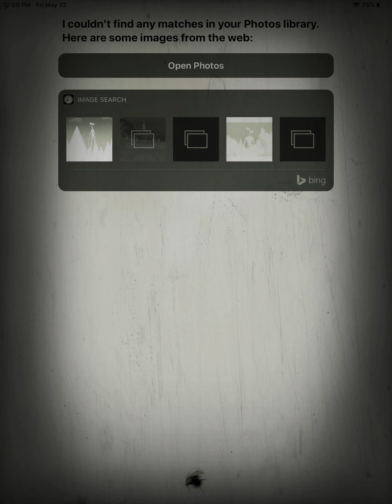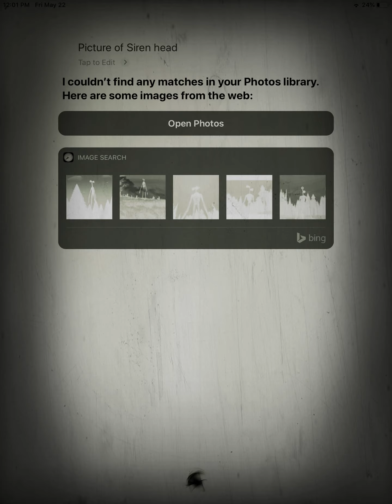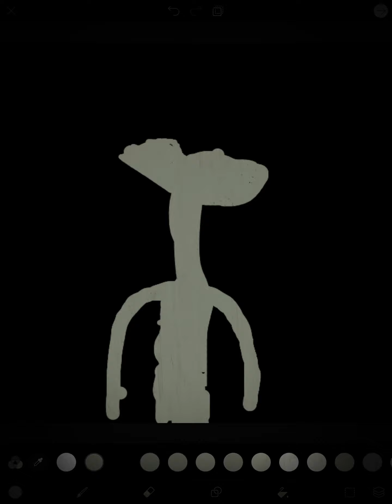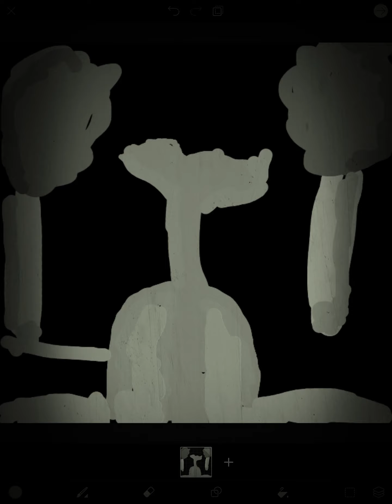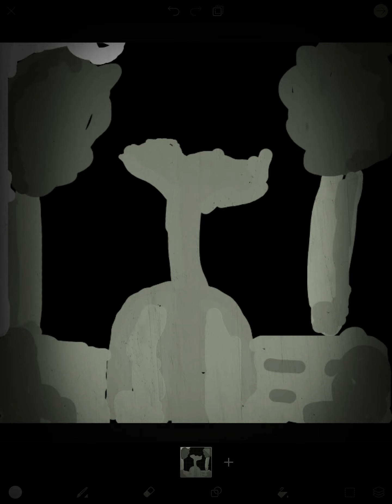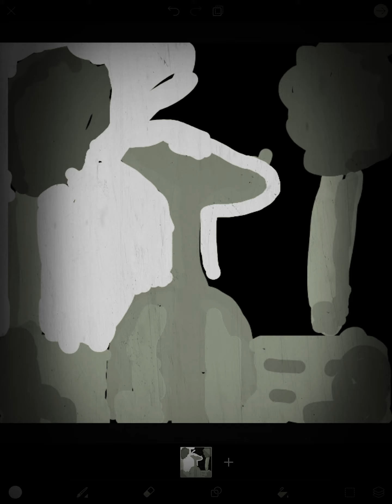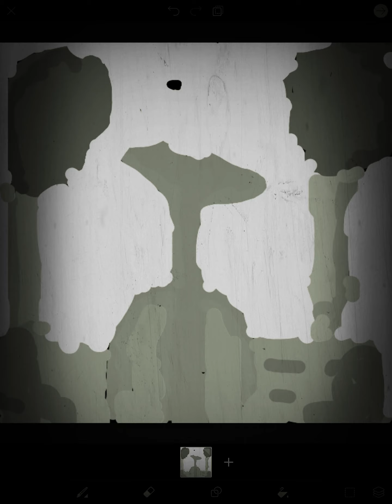DRAWING ✍️ siren head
Hello people I the best youtuber on the world 🌍